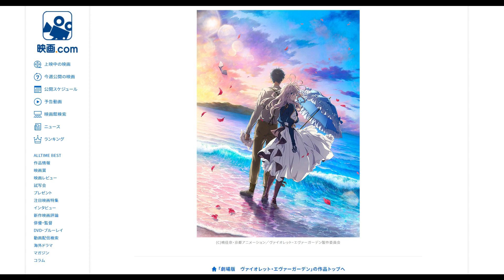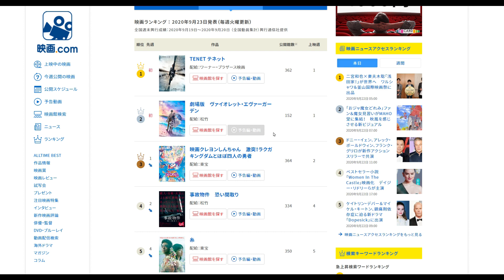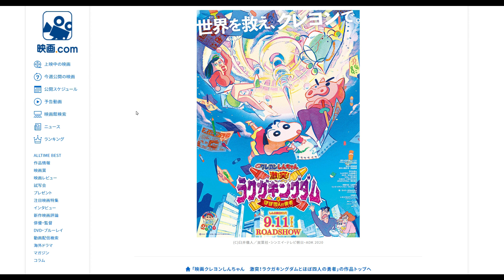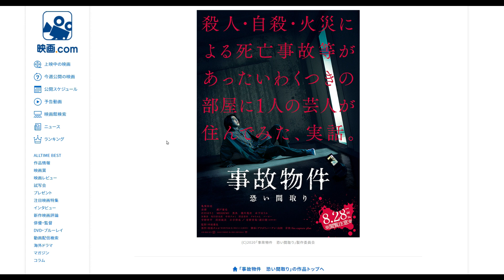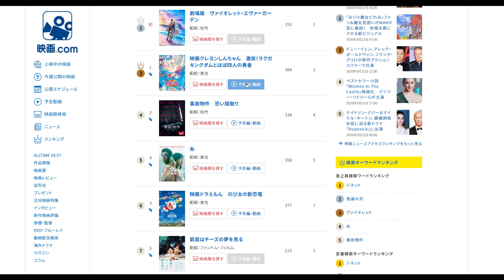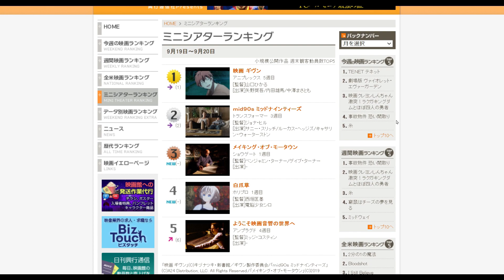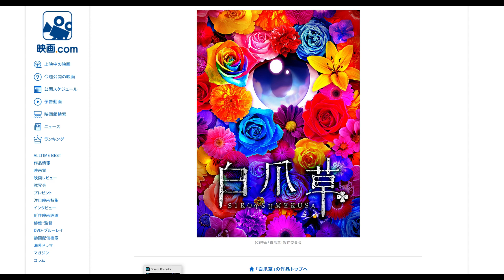テネットの興収ってヤバいの？【俺的映画速報Vol.79】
●映画評価額

1800円　金字塔（そのジャンルの最高峰レベル）
1700円　神作（数年に1度やってくる大当たり）
1600円　名作（その年のナンバーワンレベル）
1500円　傑作（その年のベスト5以内レベル）
1400円　優秀作（その月のナンバーワンレベル）
1300円　秀作（金を払っても損なし）
1200円　良作（オススメできる最低ライン）
1100円　佳作（そこそこ面白い）
1000円　及第作（映画館正規料金を払って許せる及第ライン）
　900円　力作（惜しい！　映画の日の1000円なら許せる）
　800円　凡作（DVD新作料金なら許せる）
　700円　拙作（DVD準新作料金なら、まあ）
　600円　愚作（DVD旧作料金でなんとか）
　500円　駄作（金返せ！ライン）
　400円　下作（絶望・茫然自失）
　300円　ゴミ（鑑賞中断・殺意が芽生えるレベル）
　200円　クズ（発狂）
　100円　ゲロ（もうね、作品が嫌いというよりこいつを作っているヤツらが嫌い）
90円以下　Z級（もはや伝説。狙って出せる評価ではない。大半の人は理解できないが熱狂的ファンがつく。まさに逆金字塔！）

50代男性、小説家(ミステリ)です。また歯科医師でもあります。このチャンネルでは映画やドラマ、ゲームなどのレビューをメインにお届けしています。